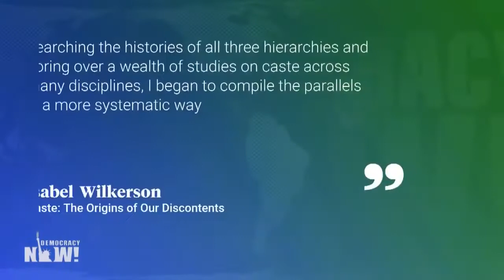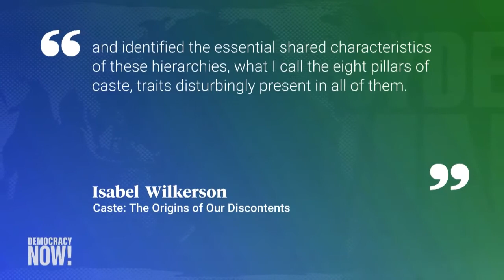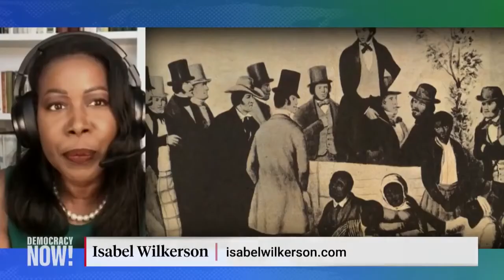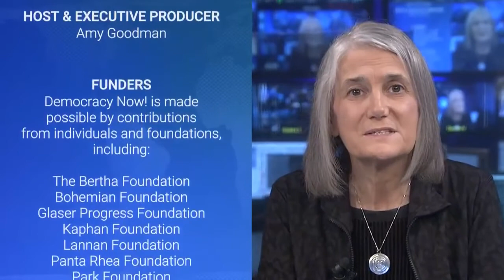What the Nazis Learned from Jim Crow: Author Isabel Wilkerson on the U.S. Caste System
Democracy Now!

In her extensively researched new book, "Caste: The Origins of Our Discontents," Pulitzer Prize-winning journalist Isabel Wilkerson argues the United States' racial hierarchy should be thought of as a caste system, similar to that in India.

In a wide-ranging interview, she describes how she also looks at the ways Nazi Germany borrowed from U.S. Jim Crow laws.

"The Nazis needed no one to teach them how to hate," Wilkerson says. "But what they did was they sent researchers to the United States to study Jim Crow laws here in the United States, to study and to research how the United States had managed to subordinate and subjugate its African American population."

No More Brainwashing!

Democracy Now! is an independent global news hour that airs weekdays on nearly 1,400 TV and radio stations Monday through Friday.

Please consider supporting independent media by making a donation to Democracy Now! today